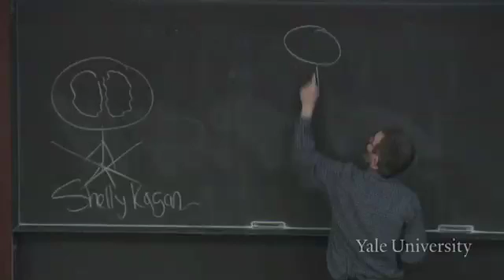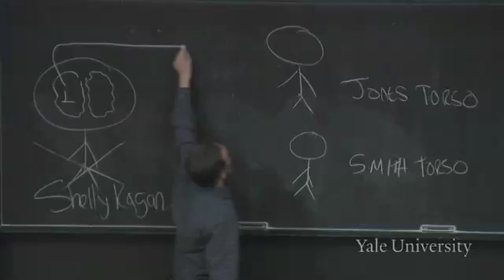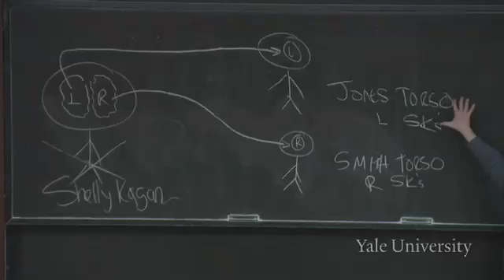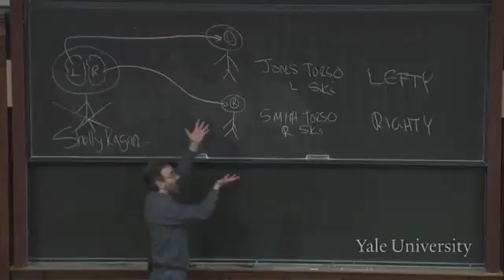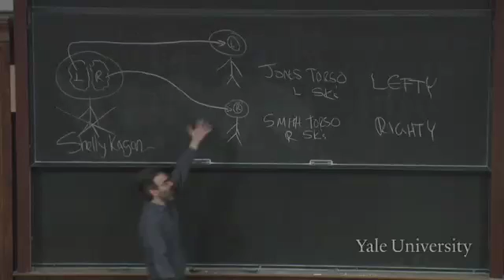14. Fission and Personal Identity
The fission case is a thought experiment which raises puzzling questions about the nature of personal identity. If the left half of my brain is transplanted into one body, while the right half of my brain is transplanted into a different body, and both "products" of this operation wake up--each thinking that they are me, each with my memories and beliefs, and so forth--which of them, if either, really is me?